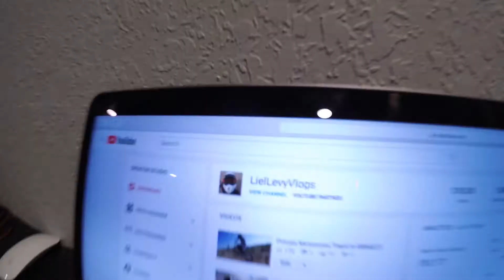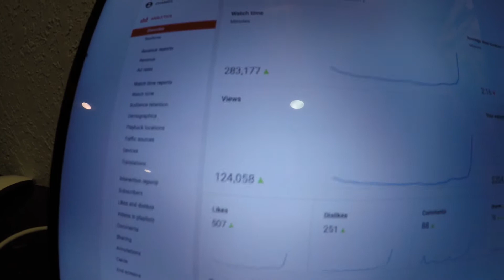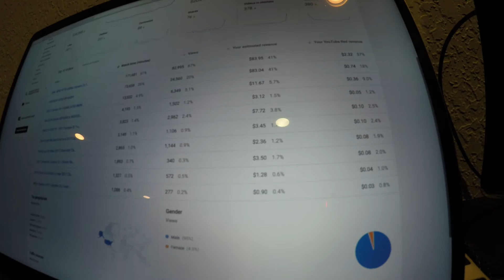HOW MUCH MONEY DO SMALL YOUTUBERS MAKE???